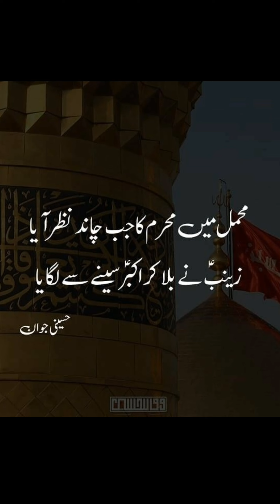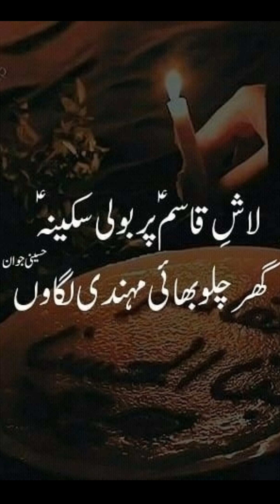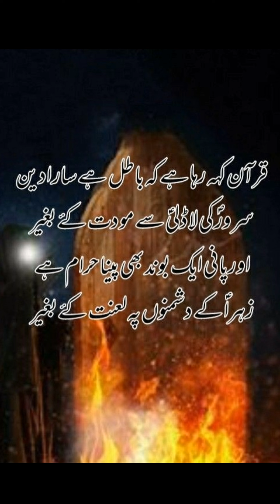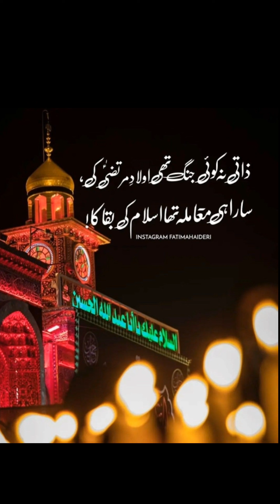Muharram Dp For Whatsapp | Muharram Poetry Dp | Muharram Urdu Quotes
Muharram Karbala Dp For Whatsapp | Muharram Poetry  Urdu | Muharram Karbala Urdu Quotes |